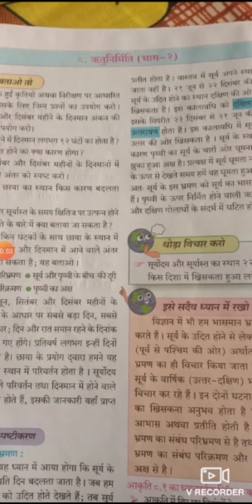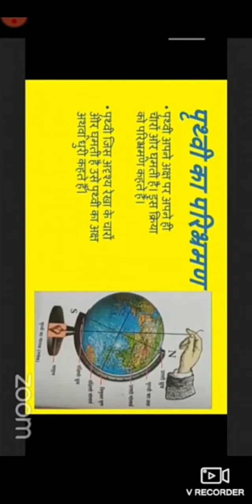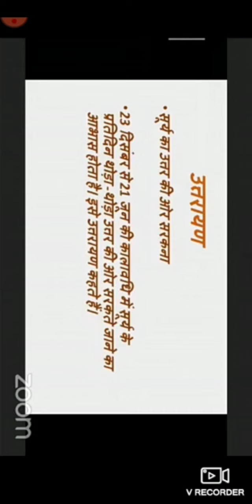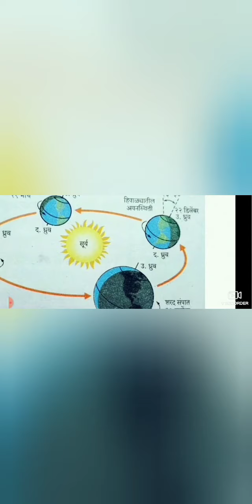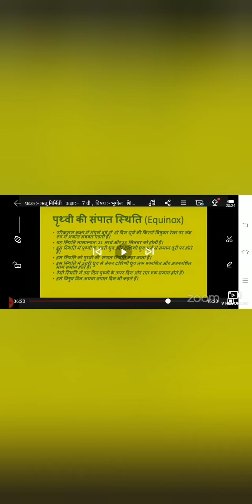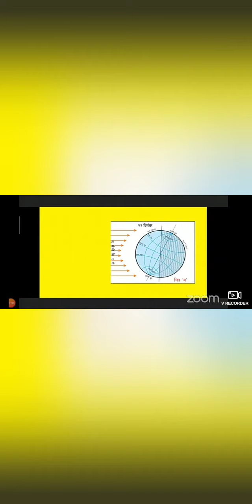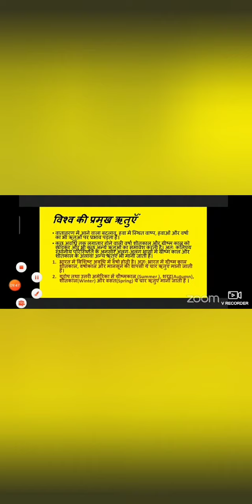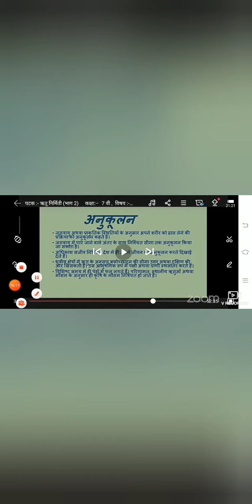आईडीयूबीएस स्कूल,कक्षा :-सातवी (भूगोल), पाठ :-8ऋतु निर्मिती भाग 2 शिक्षिका:- सरिता चौधरी,👍 SUBSCRIBE